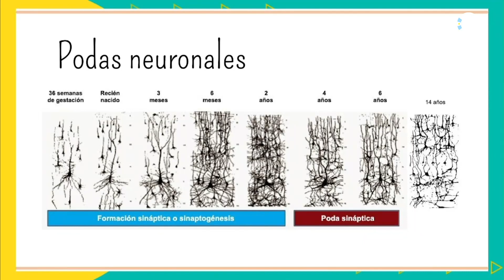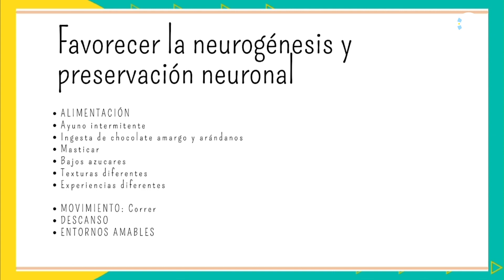Dra. Rocío Actis Danna: Podas neuronales: El desarrollo del cerebro de los niños